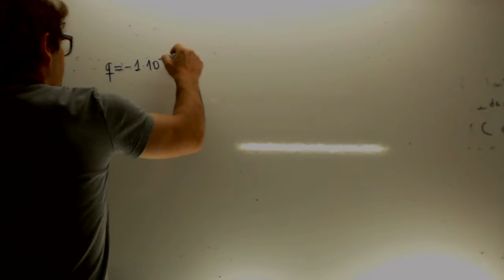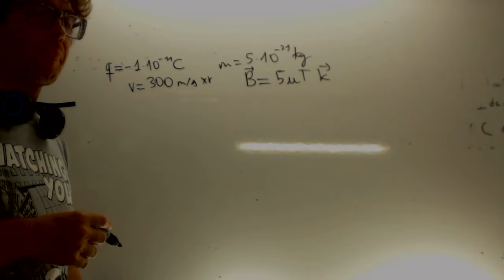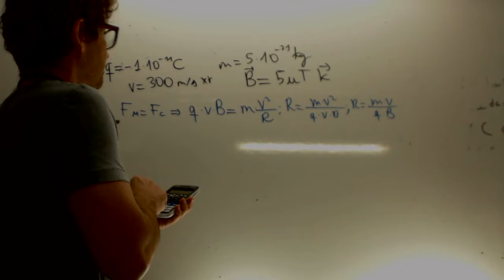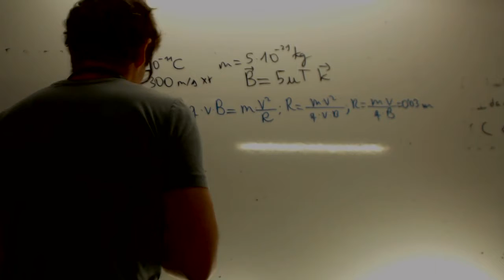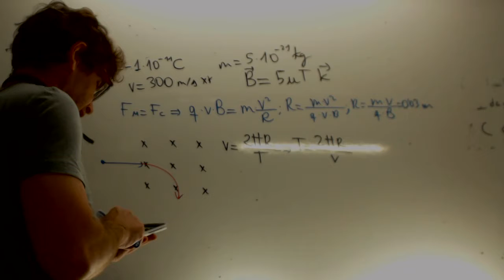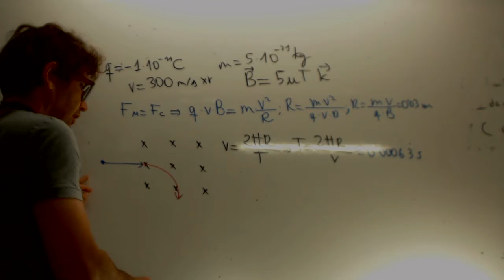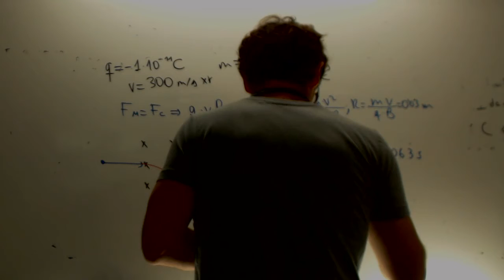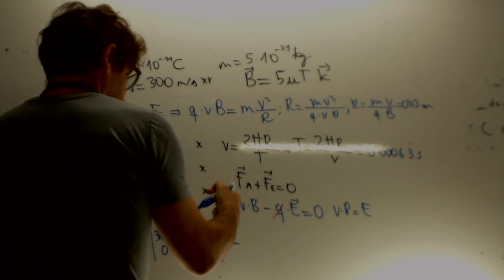Campo magnético Selectividad Septiembre 2014 Madrid Física Academia Usero Estepona